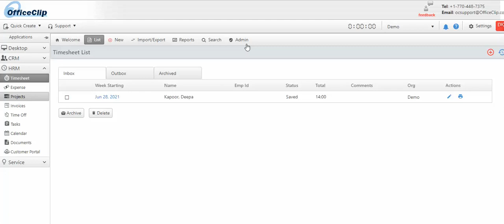Set rules for timesheet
Setting up rules for timesheet to ensure that users fill up the timesheet as per the guidelines set by the organization